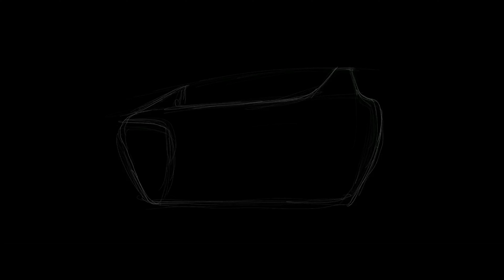Automotive Interior Concept | Procreate Time Lapse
By far my favorite automotive design subject! I love working on passenger door interiors!
I hope you like it! awaiting for feedback!